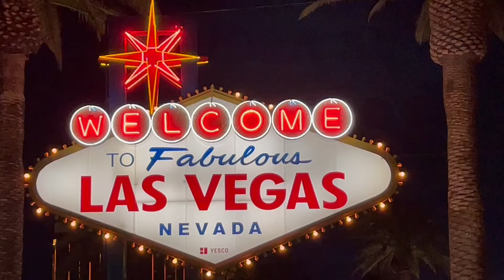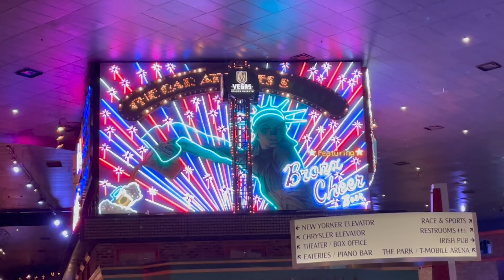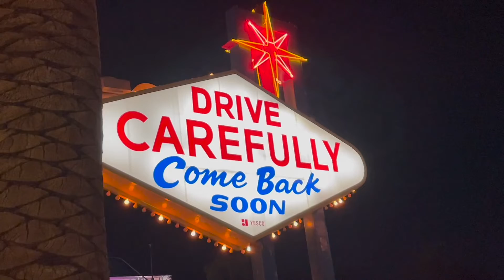Vegas Vacation 2022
My first time in Vegas. This time was for the sightseeing. Next time we gamble.
I recommend going just for the Hoover Dam alone. Nevermind everything else.